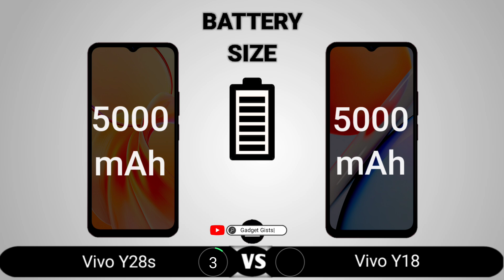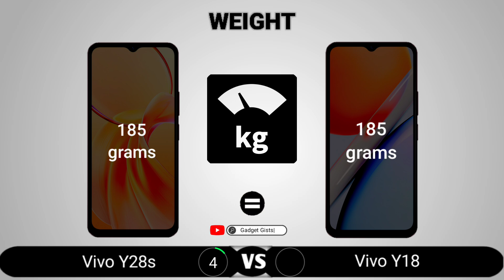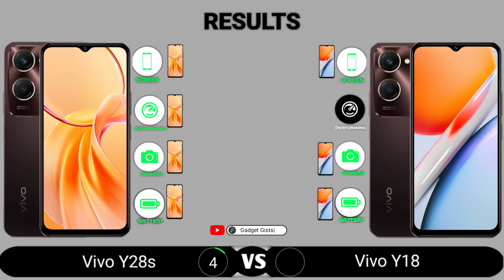Vivo Y28s vs Vivo Y18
Vivo Y28s vs Vivo Y18 || Full Comparison - Which one is Best?